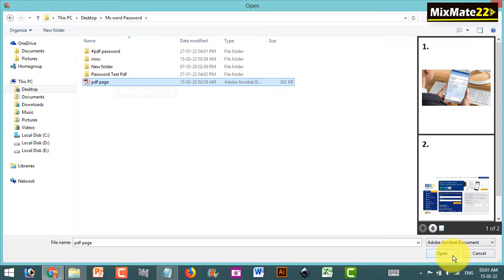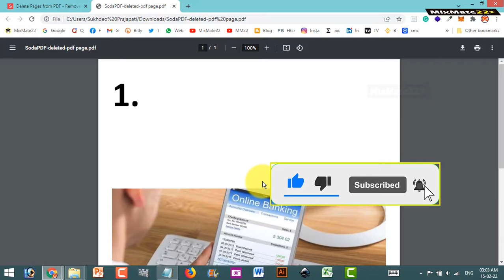How to delete pages from PDF file online | Sodapdf online tools | mixmate22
Hi, everyone.